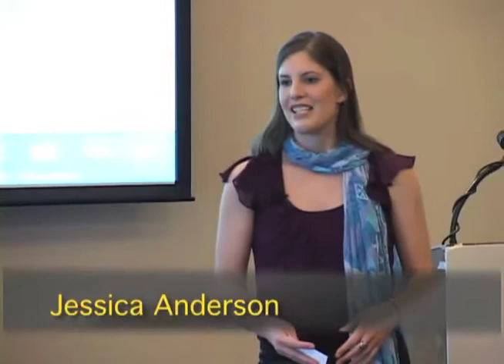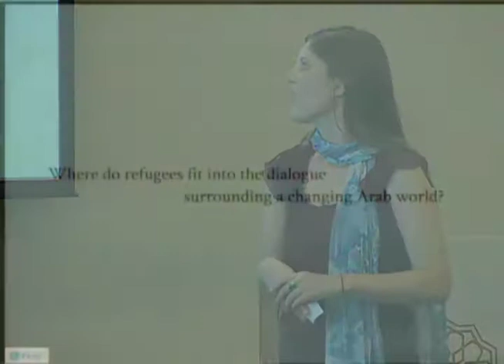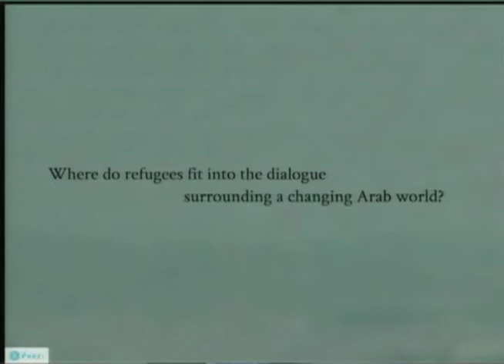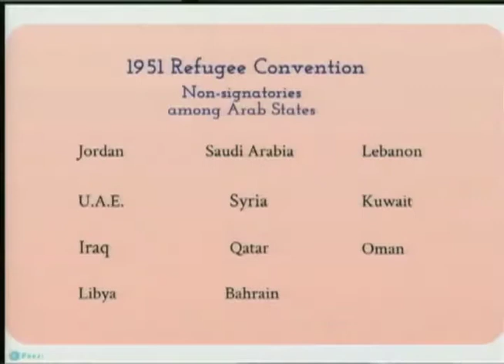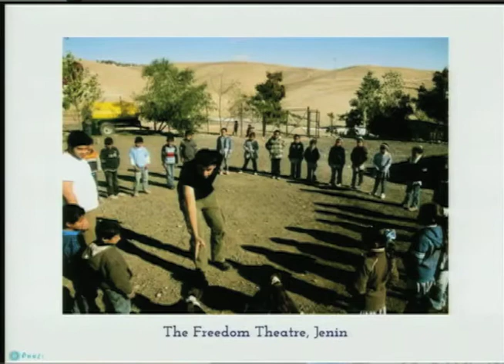Stanford AMENDS: Jessica Anderson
AMENDS: Jessica Anderson's presentation discusses the relationship between refugees and their host states in Amman, Jordan and in Lexington, Kentucky.  Strengthening these relationships has become even more important due to the forced migrations of the Arab Spring.  Jessica proposes service-learning with refugee communities as a grassroots model to address the protection of refugees' human rights. Jessica graduated from the University of Kentucky in May and begins her studies at Oxford University in September.